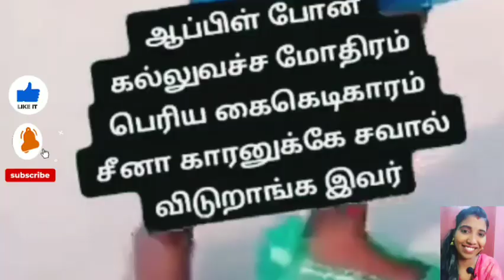என்னால சிரிக்காம இருக்க முடியலடா சாமி,Couldn't stop laughing.vidiyal channel.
என்னால சிரிக்காம இருக்க முடியலடா சாமி,Couldn't stop laughing.
funy video
.vidiyal channel.